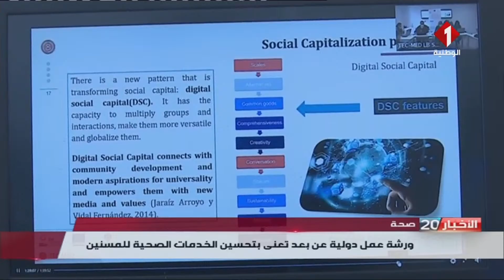صحة : ورشة عمل دولية عن بعد تعنى بتحسين الخدمات الصحية للمسنين